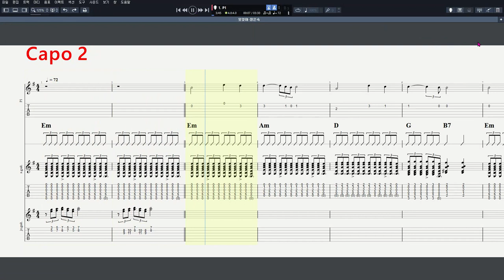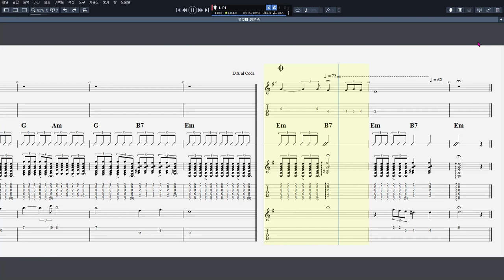85 못잊어​ Doo-Wop Ballad ③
CPU : i5-4690
그래픽카드 : GeForce GTX 750
RAM : DDR3 8GB
편집 : 곰믹스